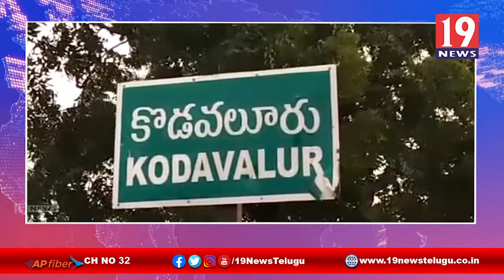కోవూరు వ్యవసాయ మార్కెట్ యార్డ్ లో ఏయంసి సభ్యులు,అధికారులతో, ఎమ్మెల్యే సమావేశం -నెల్లూరు జిల్లా